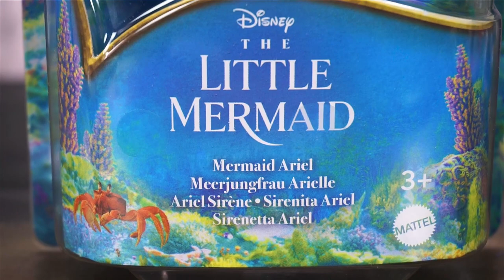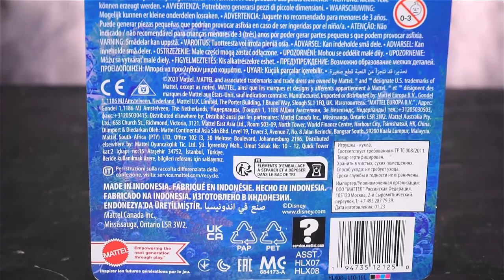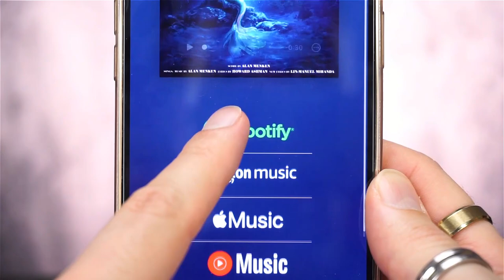The Little Mermaid ARIEL - Guardiamo assieme la mia prima Live Action Doll! | Toys Expession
È arrivata!!! La mia prima bambola del live action de La Sirenetta è qui, prontissima per essere recensita!
Non vedevo l'ora, non avevo grandi aspettative, ma mi ha stupito!

- Versione Budget
- Versione Deluxe
- Versione Umana

37057
San Giovanni Lupatoto
Verona